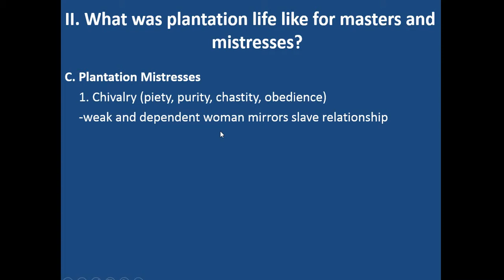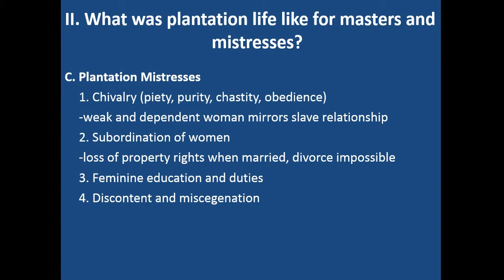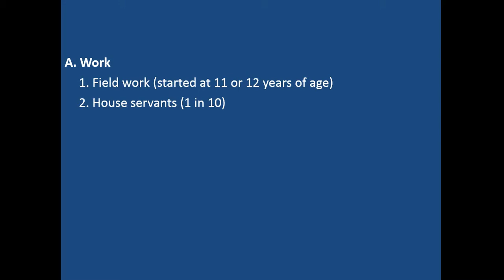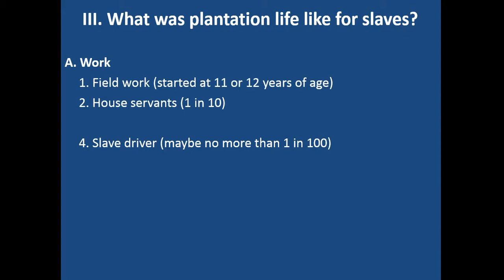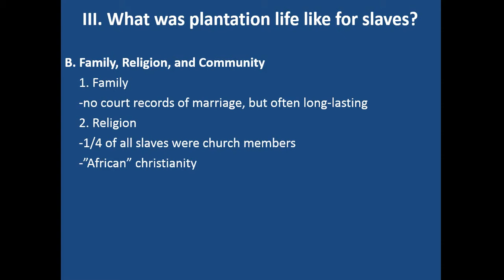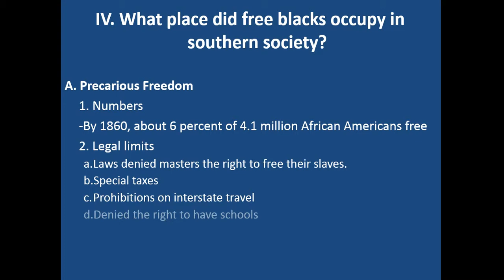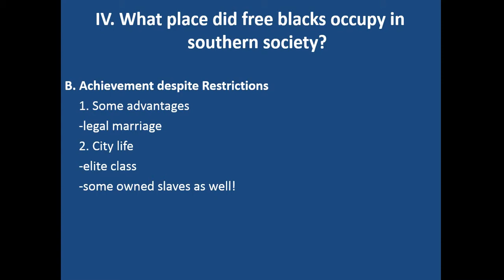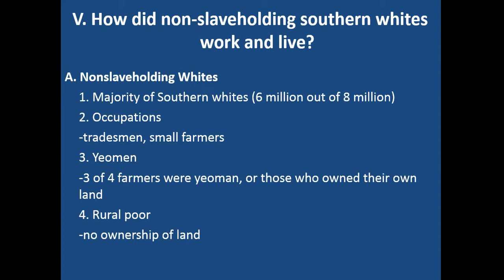History 11 Chapter 13 Lecture 2